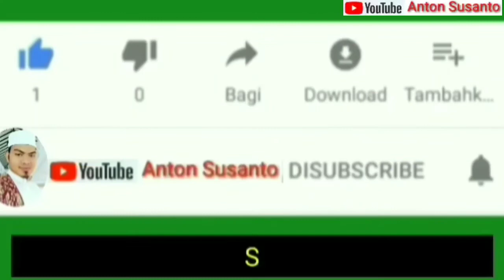Kotbah Jum'at Menyentuh Hati Menahan Tangis Tentang Orang Tua